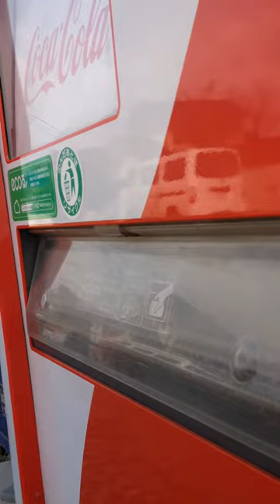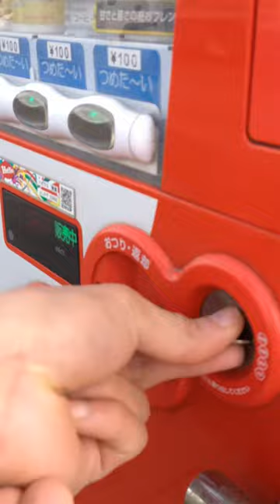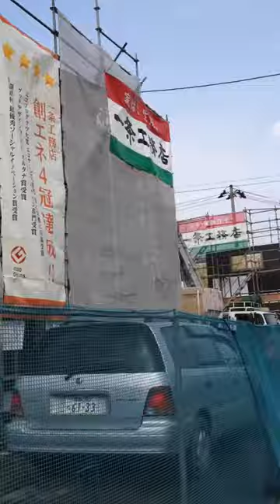Carpentry in Japan - Vending Machine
Just a video LOG of my stay in japan, working as a carpenter. You may not watch this. This just for me, but this is open-source/open for all that would LIKE to watch.